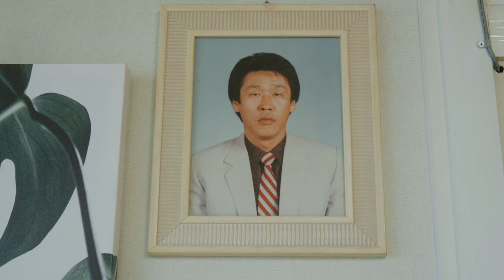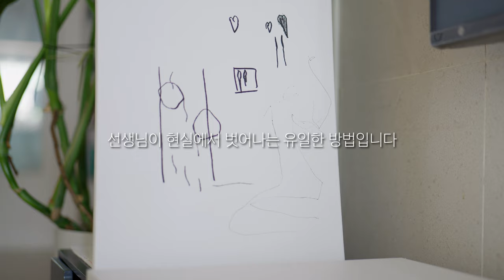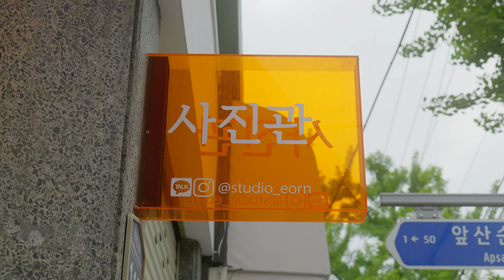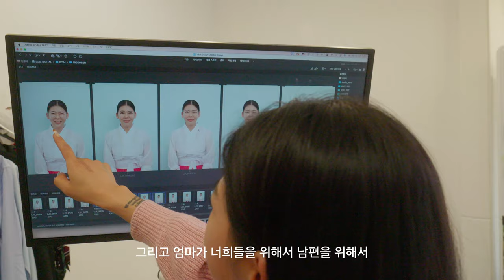🔴 용군TV 송화만신 🔴 ' 나도 때론 여자이고 싶다... 아니 여자이고 엄마다... ' feat. 가정주부의 고민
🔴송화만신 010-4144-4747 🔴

됩니다.